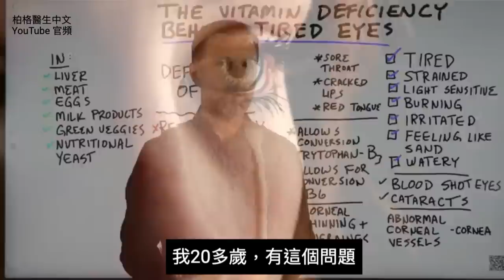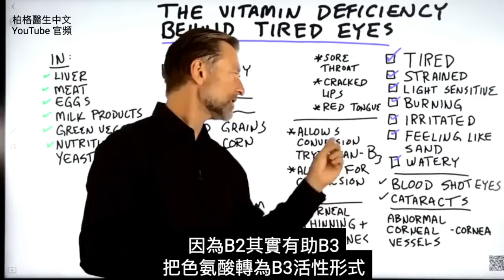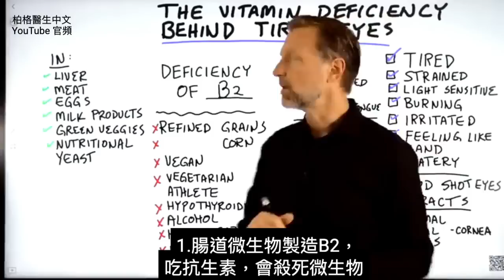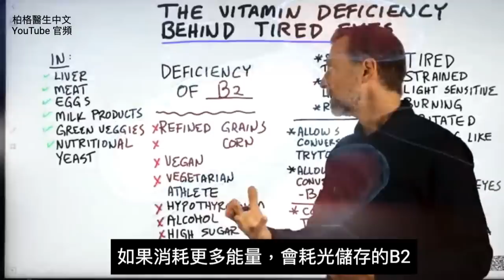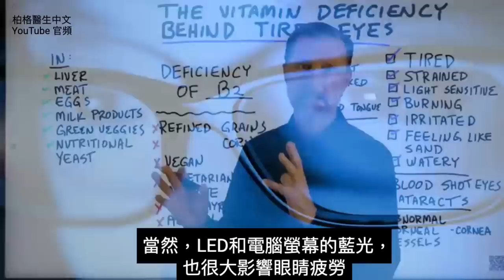(眼睛4-2) 眼睛疲勞,最缺一種維生素B2,自然療法,柏格醫生 Dr Berg (220715)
柏格醫生 dr berg 談:不只電腦使眼睛疲勞，缺維生素也會！
0:00 什麼導致眼睛疲勞？
1:12 眼睛疲勞最缺維生素
2:18 維生素 B2 最佳來源
2:45 缺維生素 B2原因？
4:15 瞭解更多：電磁場(EMF)！

缺維生素B2，還會造成：
 • 眼睛疲勞
 • 眼睛對光敏感(畏光)
 • 眼睛灼熱
 • 眼睛癢
 • 感覺眼睛進沙
 • 流眼淚
 • 眼睛充滿血絲
 • 白內障(Cataracts)

導致眼睛出問題，最重要的是缺維生素B2.

缺B2，也會造成：喉嚨痛、嘴唇乾裂、舌頭很紅、偏頭痛、頭痛。
高維生素B2的食物：
 • 肝臟、內臟
 • 肉
 • 蛋
 • 魚
 • 乳製品
 • 綠色蔬菜
 • 天然的營養酵母
 • 啤酒酵母（Brewer's yeast）

缺維生素B2的原因：
1. 吃抗生素
2. 精製穀物
3. 精製玉米產品
4. 素食
5. 純素食（如果是運動員）
6. 甲狀腺功能減退
7. 酒精
8. 大量糖
9. 壓力大

艾瑞克柏格(Dr Eric Berg)醫生介紹：
56歲，脊椎醫生， 他是弗吉尼亞州、加利福尼亞州和路易斯安那州的3州脊椎科醫生，￼執照一直維持有效。他是全球知名的健康生酮飲食和斷食專家，也是《新體型指南》和KB Publishing出版書作者。